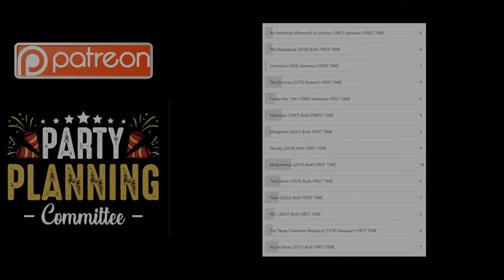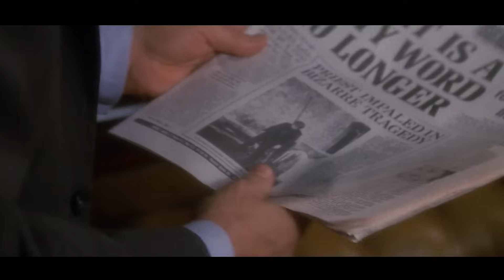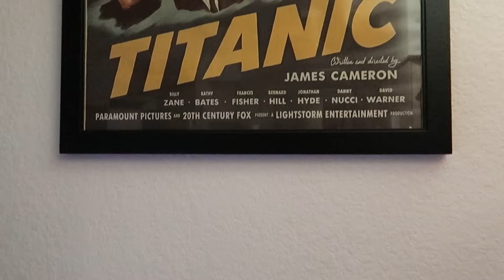The Omen (1976) Movie Reaction | Our FIRST TIME WATCHING | This Devil Child is CREEPY!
Amazon Wishlist @